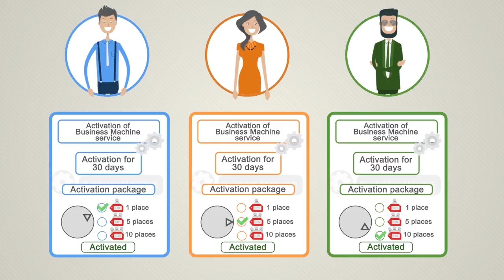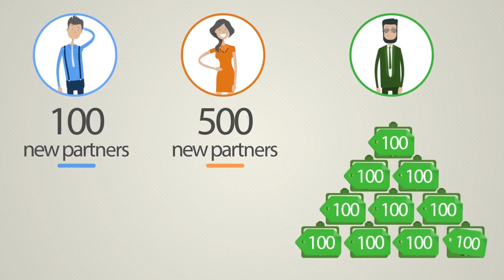Business Machine presentation French